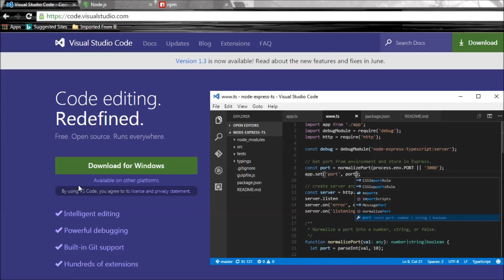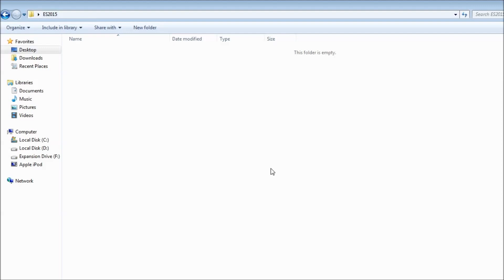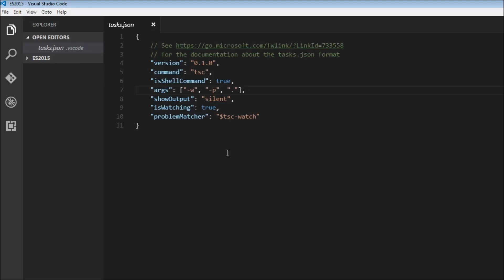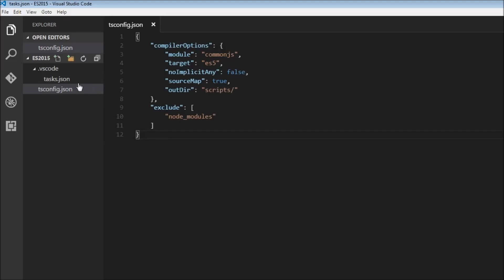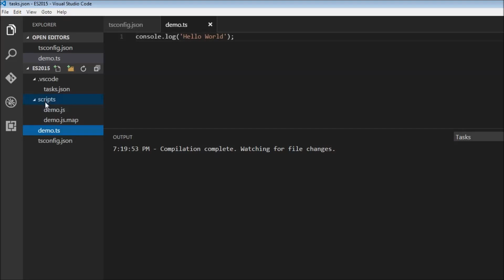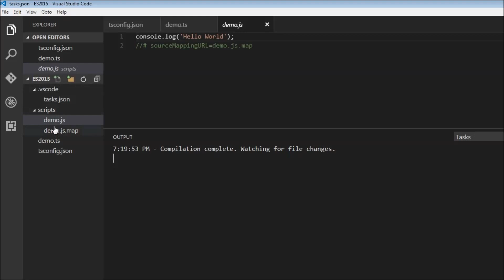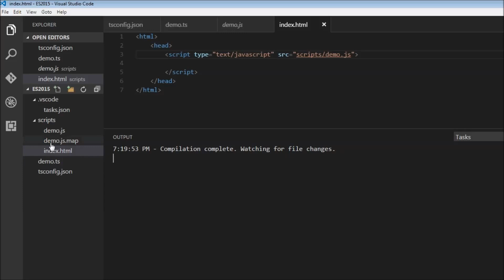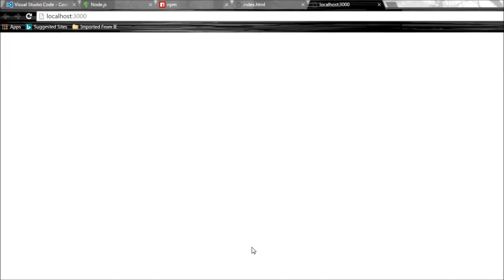ES6 and Typescript Tutorial - 3 - Tooling Setup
Tooling Setup to get started.

ES6 | ES2015 | Typescript | ES6 Tutorial | ES2015 Tutorial | Typescript Tutorial | ES6 Tutorial for Beginners | ES2015 Tutorial for Beginners | Typescript tutorial for Beginners